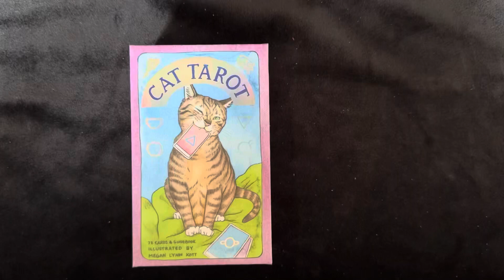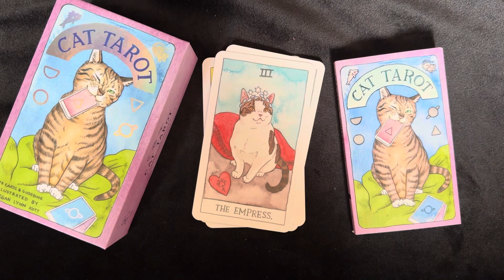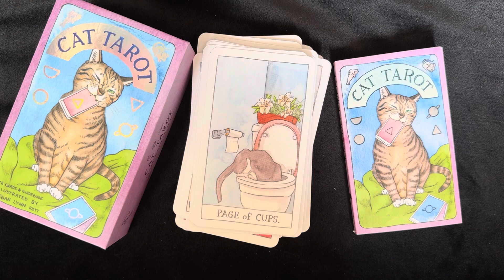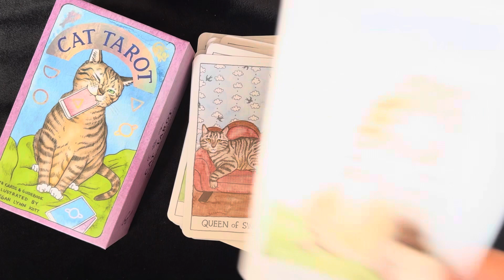Cat Tarot: - Megan Lynn Kott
This entertaining modern twist to the classic tarot combines authenticity with a feline sense of humor in a complete deck for experienced and new readers alike, including 78 tarot cards and a guidebook on how to get the most out of the cat's wisdom.